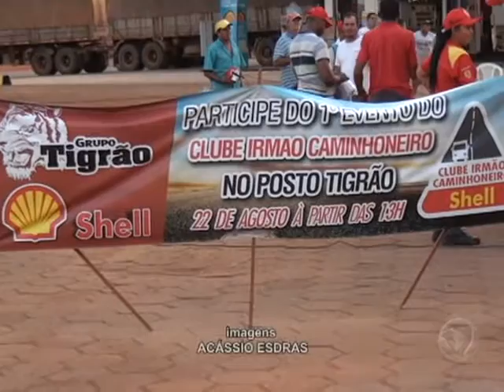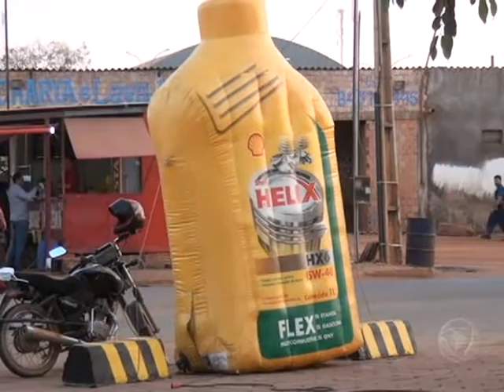Confresa - Posto Tigrão recebe Clube Irmão Caminhoneiro com participação de diverços motoristas